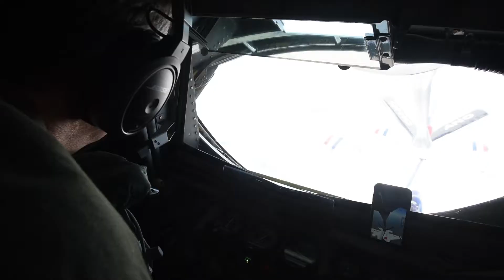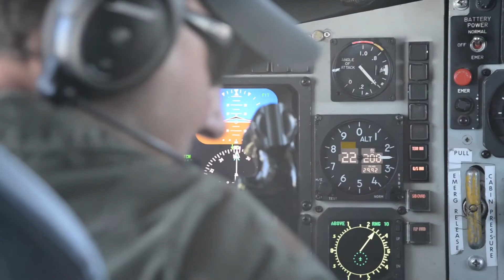121st Air Refueling Wing refuels the Air Force Thunderbirds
A KC-135 Stratotanker assigned to the 121st Air Refueling Wing refuels the Air Force Thunderbirds.

USA Flag Co.® covers military events and missions from the Army, Navy, Marine Corps, Air Force, and Coast Guard.